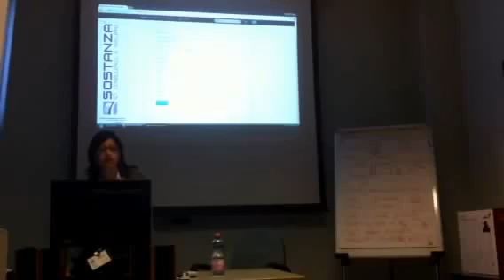Corso Social Network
Corso Social Networki giovani imprenditori artigiani su Twitter